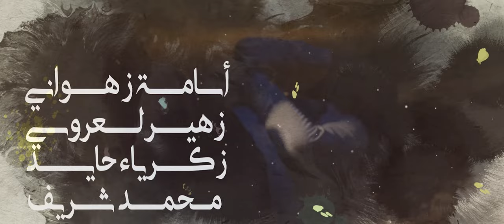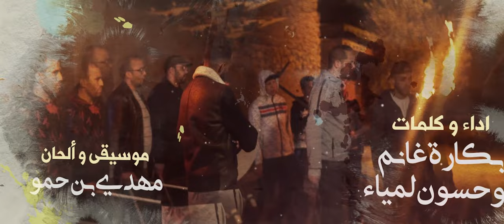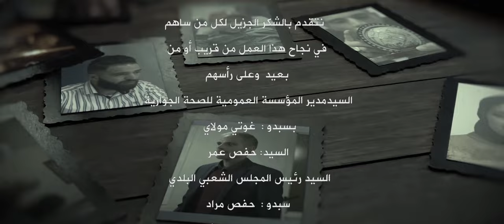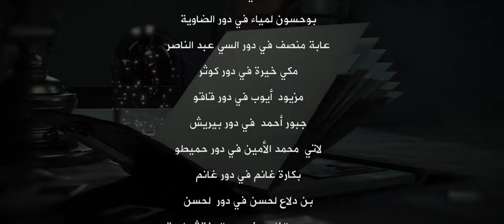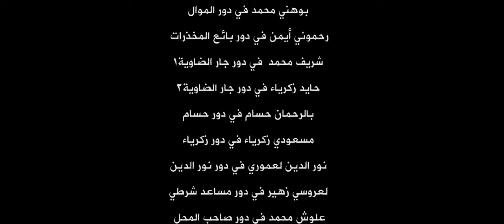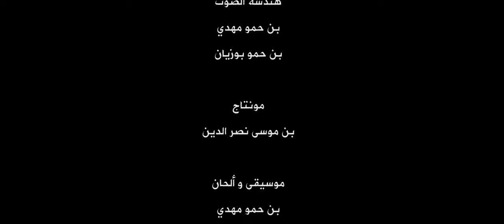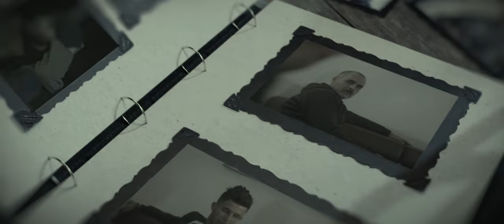lo3bat zaman EP 07 الحلقة 07 من مسلسل لعبة الزمن رمضان 2022